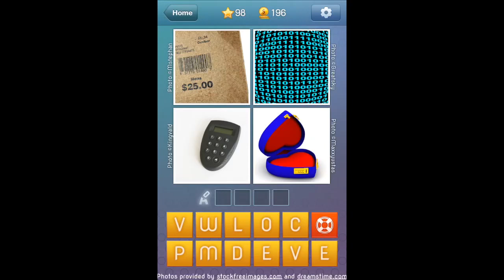What's The Word - Level 98 Walkthrough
What's The Word Level 98